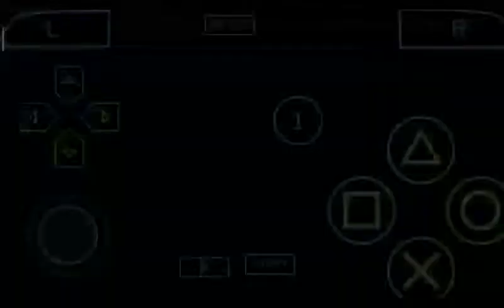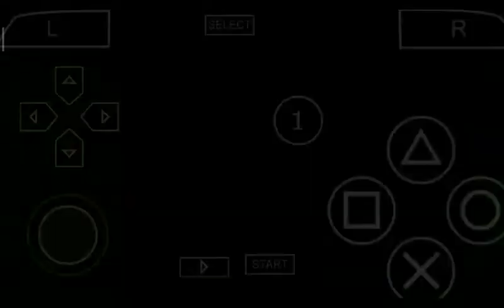Final Champions league - Manchester United vs PSG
Pes ppsspp 2022 - master liga - Champions league